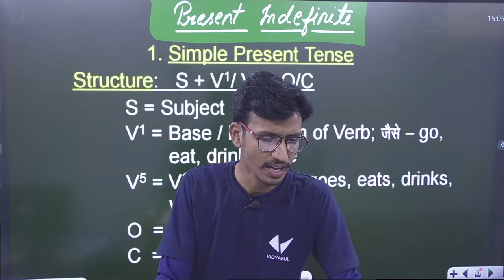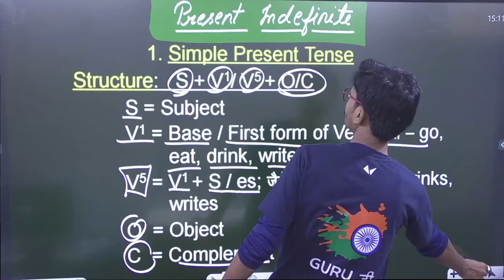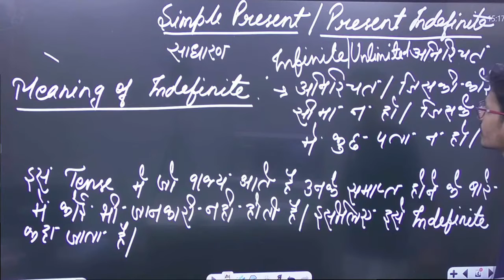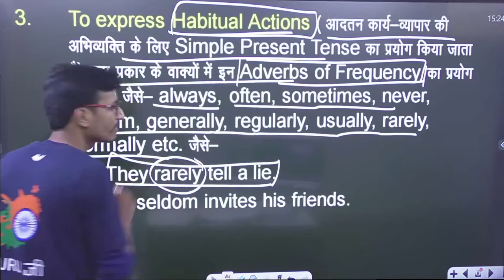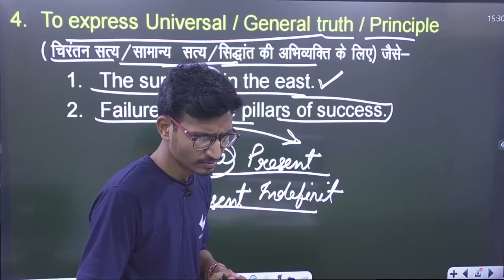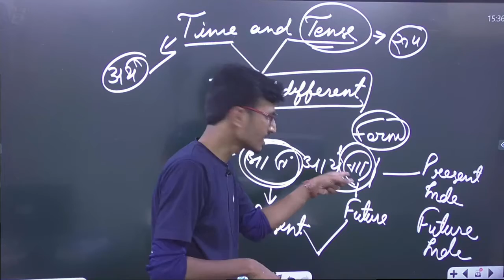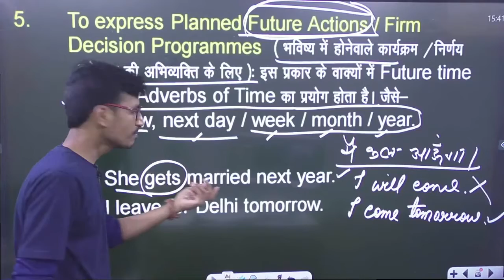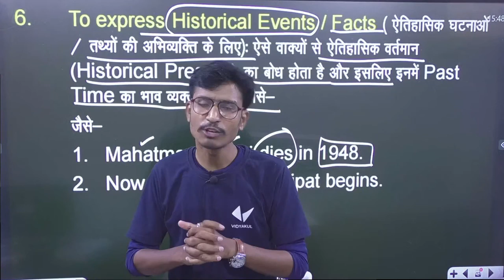Present Tense 1 | Class 12 English | Hindi Medium | UP Board | Vidyakul | by Sahir Sir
present tense class 12 english up board 2022
tenses in english grammar with examples
class 12 english grammar 2022
class english present progressive in hindi